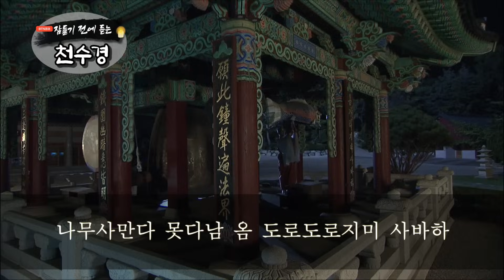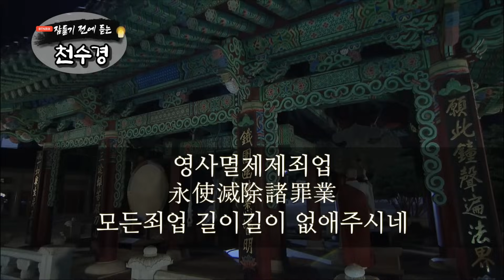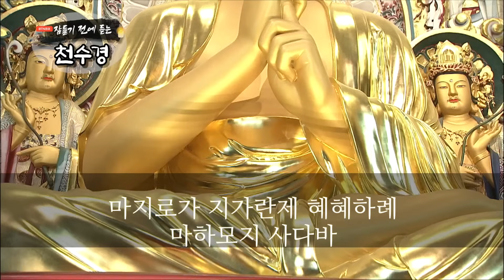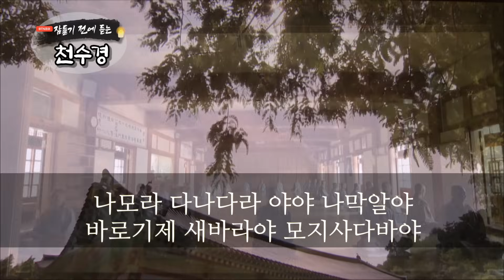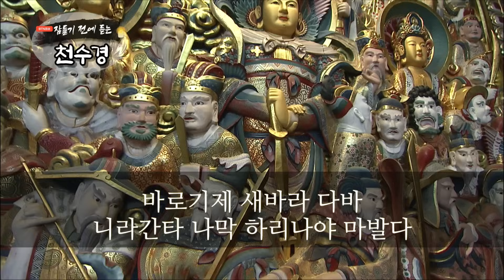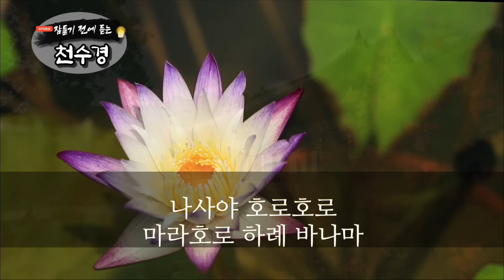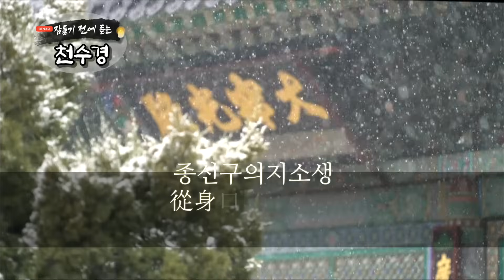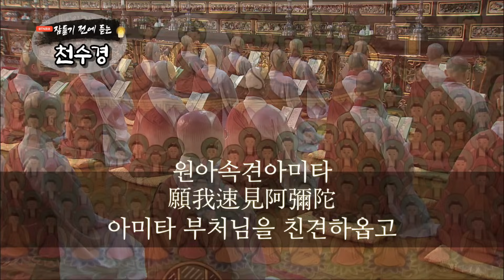잠들기 전 듣는 천수경 11월 28일ㅣ남원 영월사 금강스님ㅣ 한글 한자 자막